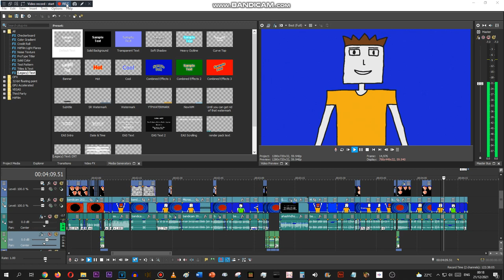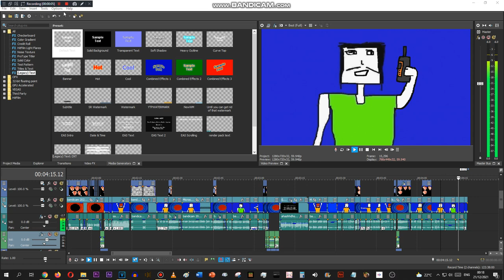Scarlton, you're already gonna know what I'm doing.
@Lunaneii yep, i'm remastering (in my way) some old LT Parodies episodes by davemadson, and even using your MS Sam Emote Pack I even add a bit of extra scenes to make it a little bit longer.

The preview shown:
davemadson's LT Parodies Elecarlton-furbished 2: Every Which Way... but the Right Way (with the lunch decision scene added at the end)